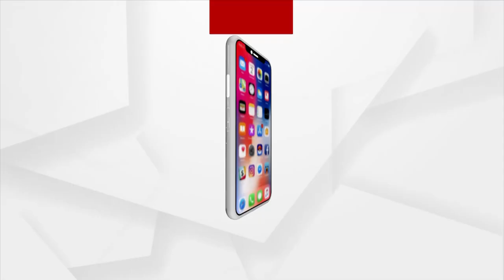Odisha Govt, Assembly and its Speaker alleged to be in the pockets of Mines Owners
Odisha Government, Assembly and its Speaker alleged to be in the pockets of Mines Owners and no one in the assembly wants to discuss about mines, says Congress MLA Santosh Singh Saluja.